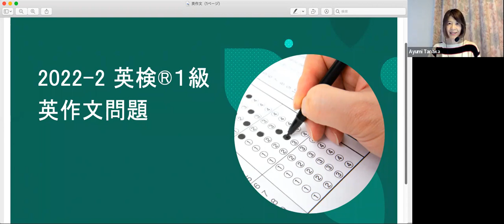2022年度第2回英検1級1次本試験解説セミナー_大問4英作文感想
2022年度第2回英検1級1次本試験解説セミナーの内、大問4英作文についての抜粋です。
今回の英作文問題に関して、担当講師が難易度など感想を語っています。

■続きは、以下の「2022年度第2回英検1級1次本試験解説セミナー」で。